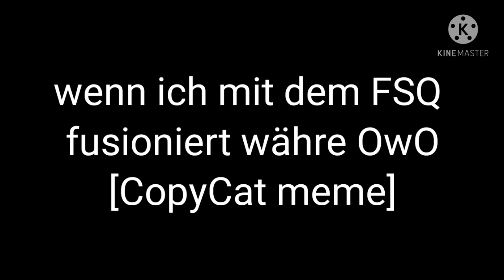wenn ich mit dem FSQ fusioniert währe OwO | •CopyCat meme• ft. Freedom Squad & ich [GC]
ihr wisst ja: nur spaß ^^

YT Kanäle der 4